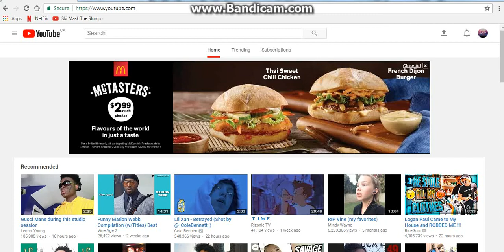When youtube don't want nobody to swear..